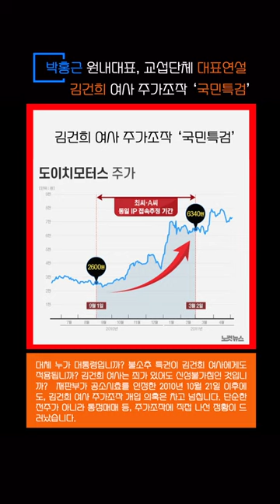박홍근 원대 대표연설 '국민특검' 파장 여・야 전면전 선언